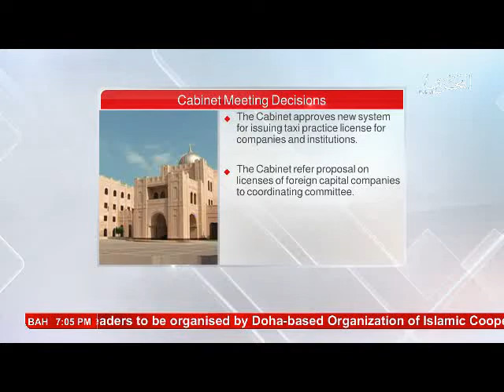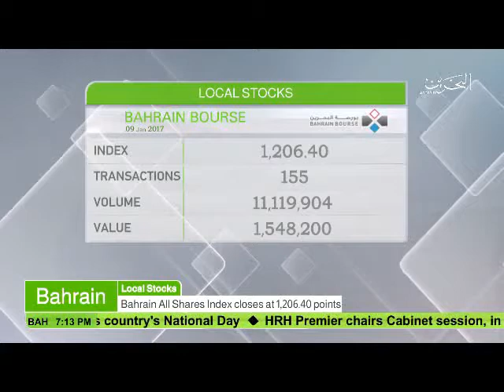البحرين : Bahrain English News Bulletins 09-01-2017